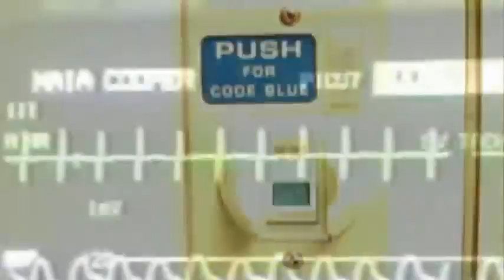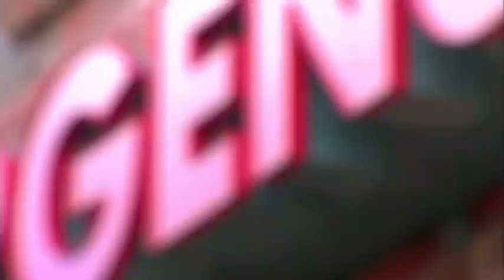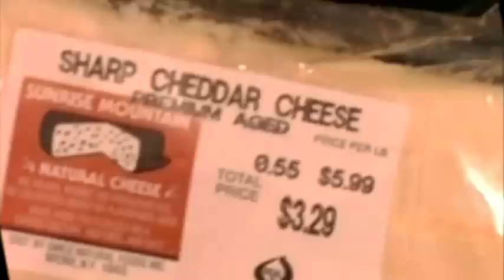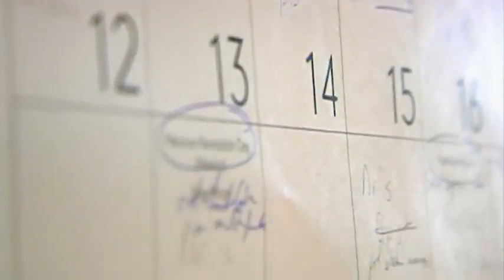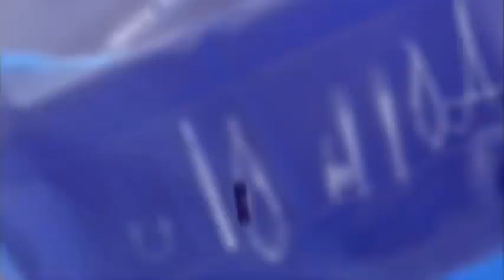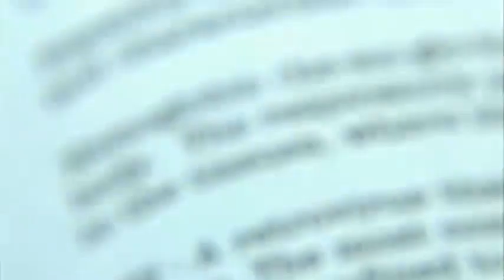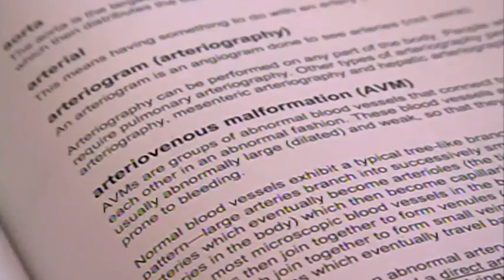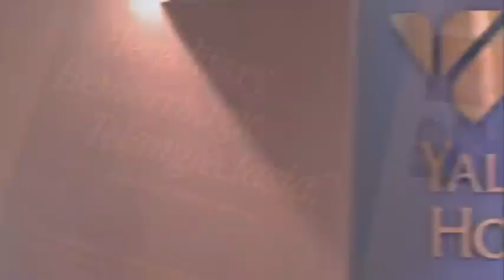Mystery Diagnosis - Flesh Eating Disease